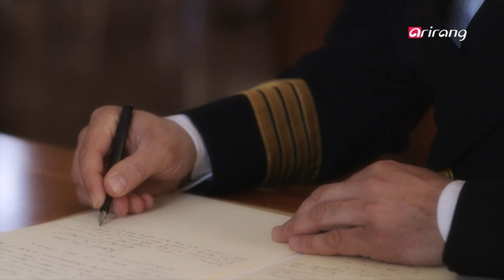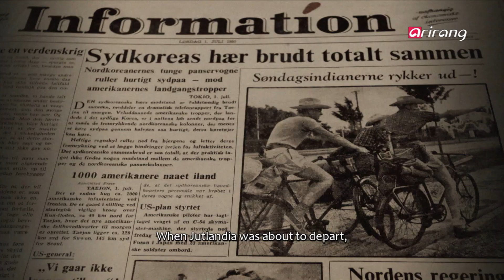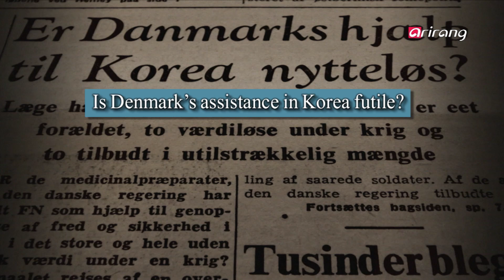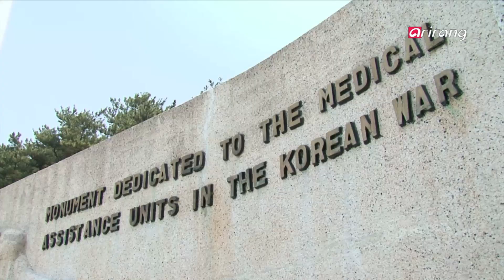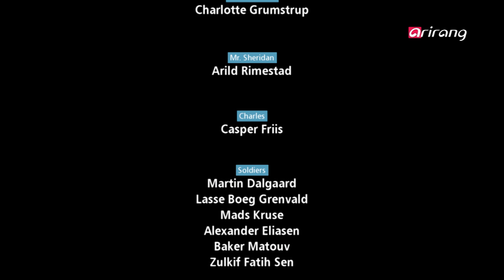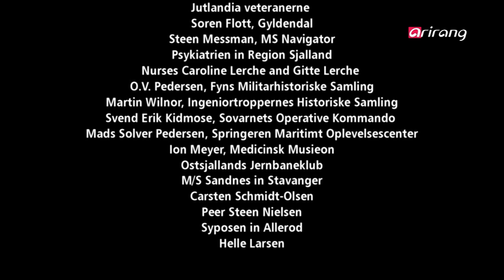Arirang Prime Ep220 Jutlandia-999 Days of Service in the Korean War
JUTLANDIA - 999 Days of Service in the Korean War-
This is a cinematic documentary co-produced over two years by Arirang TV and the Danish Broadcasting Corporation (DR), Denmark's largest broadcast station and the original member of the European Broadcasting Union.
"Jutlandia-999 Days of Service in the Korean War" has combined two different story-telling methods ? dramatized film and documentary-to show how the doctors and nurses aboard the Danish hospital ship Jutlandia braved the horrors of war to save the lives of not only wounded U.N. soldiers but also Korean civilians.
The Jutlandia embarked on its humanitarian mission from the Langelinie Pier in Copenhagen, Denmark, on January 23, 1951 and saved roughly 20,000 lives before returning home on October 16, 1953.
In order to reenact the experiences on the Jutlandia 60 years ago, the production team spent about a year tracking the whereabouts of the medical staff and patients of the Jutlandia. Their memories of those dramatic events still vivid in their minds were then cinematically adapted for the documentary. With the scenes shot in Denmark, Korea and the United States, the documentary successfully captured the essence of humanitarian spirit.
The doctors and nurses of the Jutlandia volunteered to serve in a war that could have jeopardized their lives. The wounded soldiers and civilian patients who survived the war demonstrate the power of noble humanism and why we need to keep peace. These values still resonate deep in our hearts because the world is still embroiled in disputes and conflicts even today, 60 years after the Korean War.